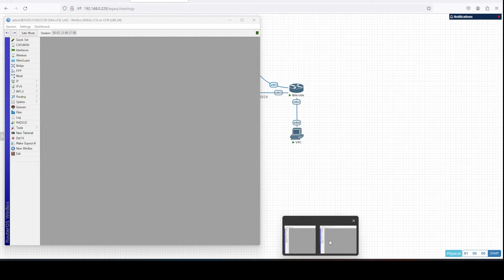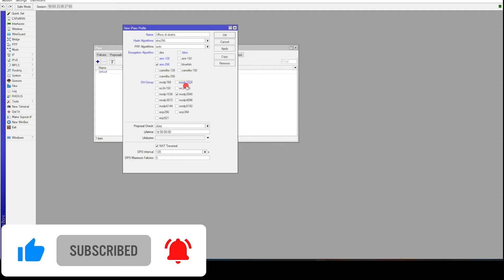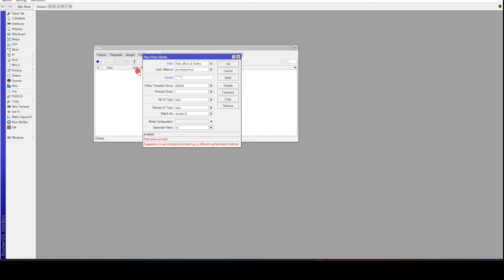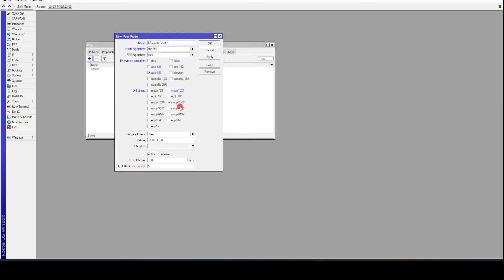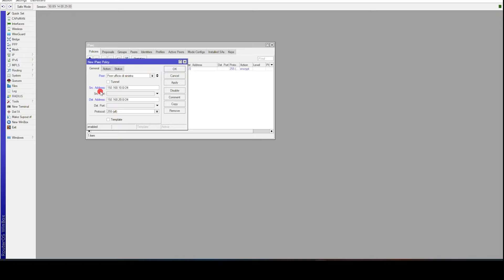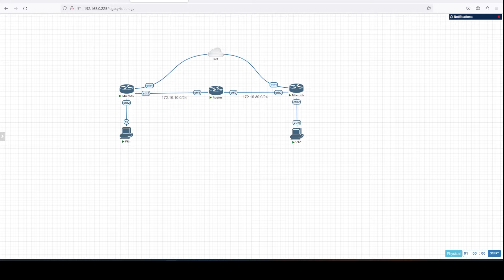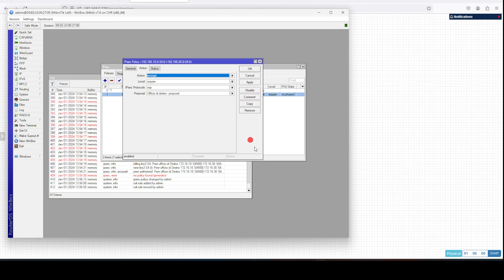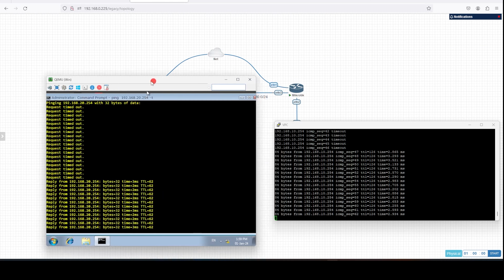VPN IPSEC site-to-site Mikrotik in 6 passaggi: facile e veloce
⭐️Netflix only 3.68 Euro up to 5 devices